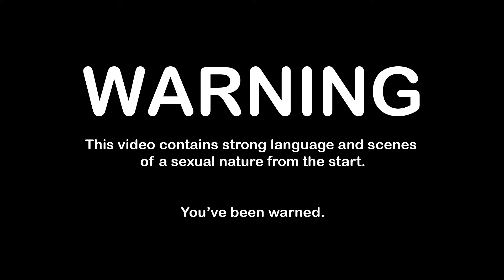Planet Geordie – Nature’s greatest spectacle (Unseen Footage)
Unseen footage of the Geordie Shore lot behaving like a bunch of wild animals, hang on a second…

Geordie Shore S12 is back on MTV, Tuesdays at 10pm!